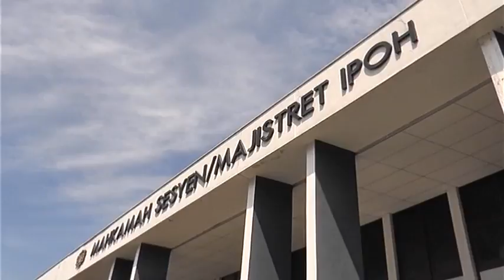Docs fined for faking medical reports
Two doctors were fined RM10,000 each for falsifying medical reports of applicants taking the Road Transport Depoartment's vocational driving licence, three years ago.

Dr Fong Hong Pin and Dr Phuah Chye Thuang had earlier pleaded guilty in front of Ipoh Sessions judge at the Malaysian Anti-Corruption Commission special court today.

The duo had committed the offence on March 7 2013.

They were charged under Section 465 of the Penal Code which carries a jail term of up to two years or a fine, or both upon conviction.

The two had declared that they had examined the licence applicants and passed them as fit to drive public vehicles.

However, it was alleged, that no evaluation was carried out on the patients to support the documents that were required for the licence renewal under the JPJ.